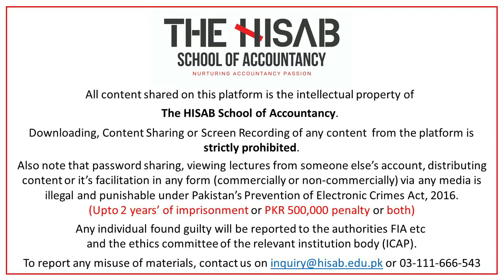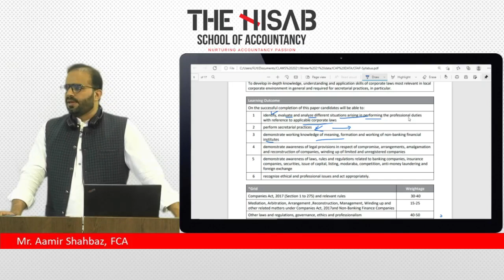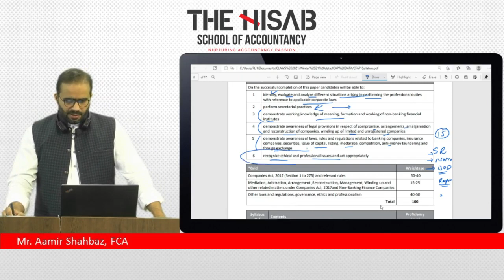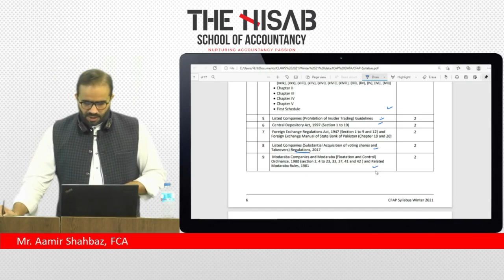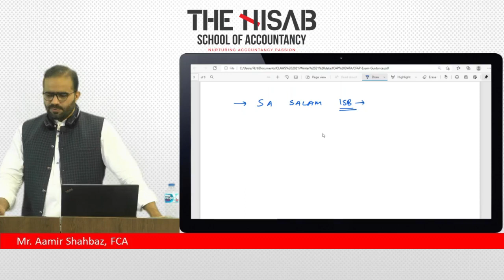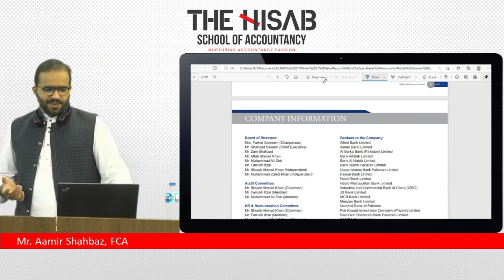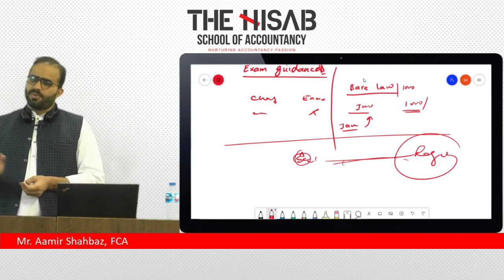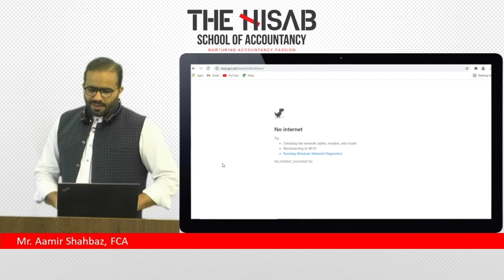W21 CFAP 02 CLAWS Lecture 1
Mr. Aamir Shahbaz, FCA initiated the CFAP-02 Corporate Laws course for the Winter 2021 attempt at The HISAB School of Accountancy